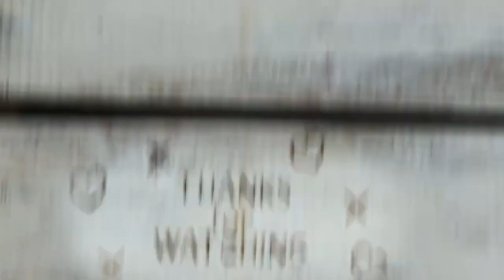Dr. Seuss Friday